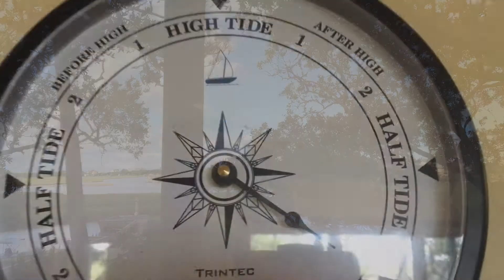Cypress Sunrise 2020 inside teaser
Video teaser of the Inside rooms and and view at Cypress Sunrise Vacation Rental in Pawleys Island, SC